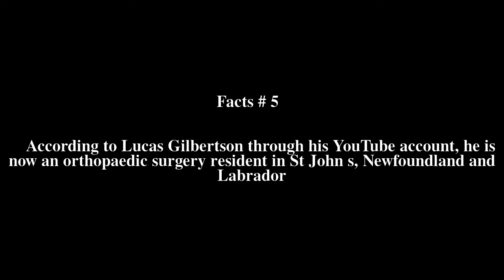Mark Gatha Top # 5 Facts